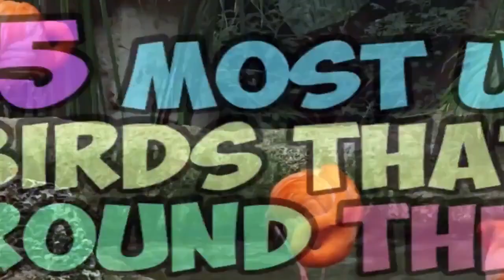The world's five most distinctive exotic birds!birdsbirduniqueunique